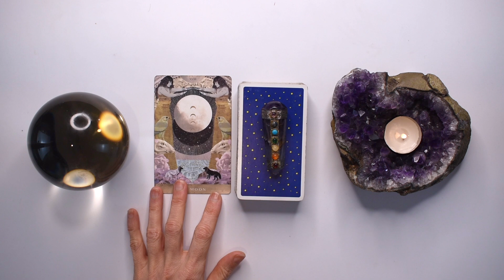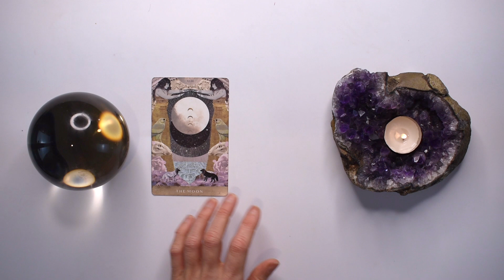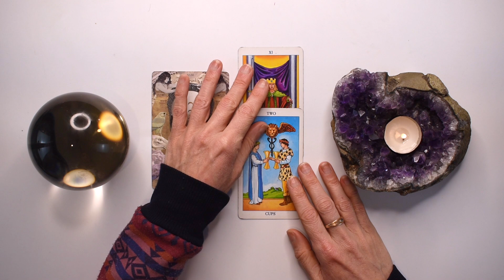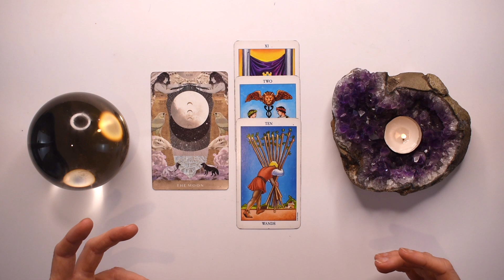GEMINI TAROT READING | THERE'S MORE TO THIS STORY😱🤯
I hope you enjoyed the GEMINI tarot reading for August 2023. Check out the August Weekly 2023 tarot reading playlist for more GEMINI August tarot readings or the Yearly Tarot 2023 playlist for more channelled guidance.

Love + Magick,
Bronya x